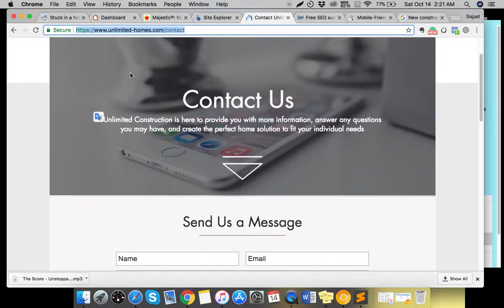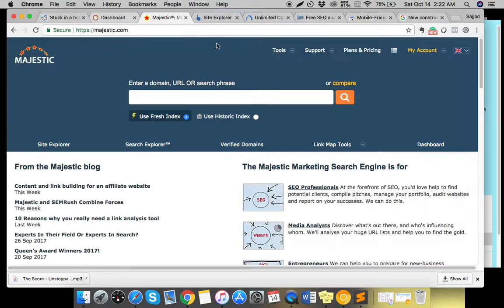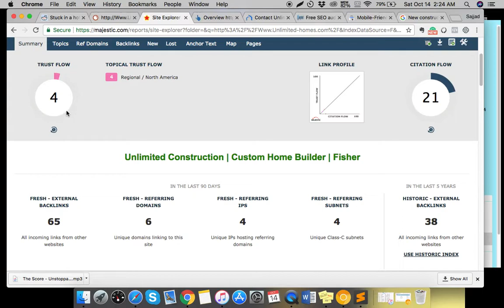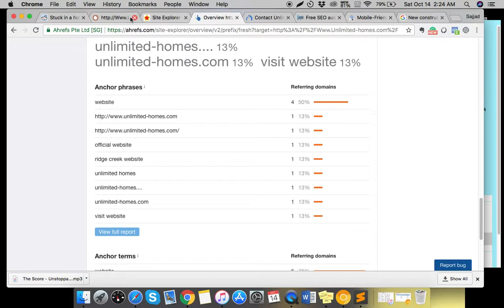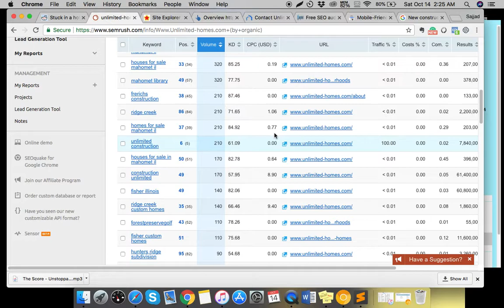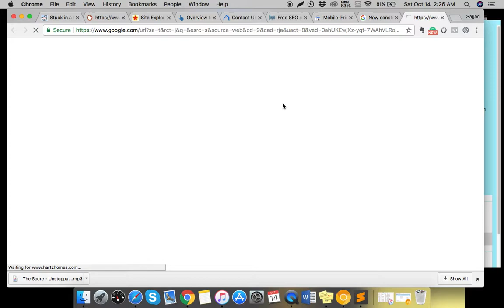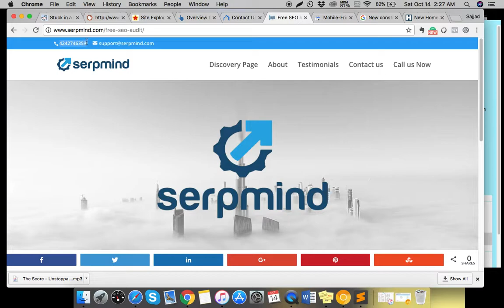Free SEO audit of unlimited-homes.com and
Recommendations:
1. Make your website mobile responsive.
2. Concentrate more on localized keyword
3. Choose better anchor text
If you are interested to take my help: send me details